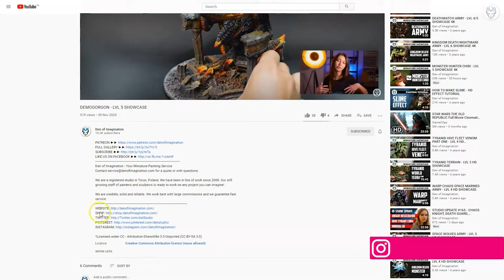NURGLENIDS - LVL 5/6 MINIATURE SHOWCASE 4K